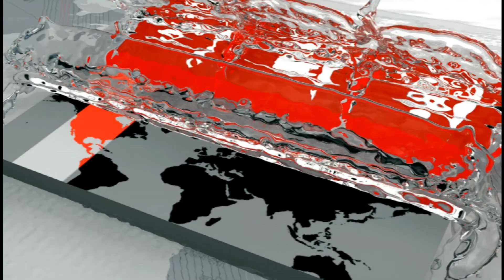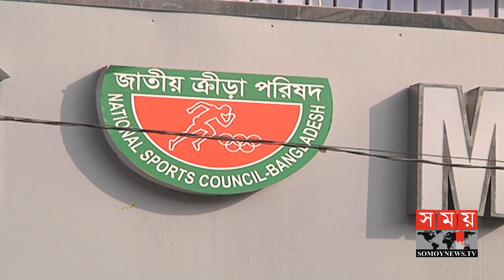ক্যাসিনো কেলেঙ্কারিতে নিজেকে বাঁচাতে ব্যস্ত মমিনুল! | Bangladesh Hockey Federation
প্রত্যাশা ছিলো' মেলেনি প্রাপ্তি। বাঁচাও হকি'র স্লোগান নিয়ে যিনি হয়েছিলো ফেডারেশনের সাধারণ সম্পাদক । ক্যাসিনো কেলেঙ্কারিতে সেই মমিনুল হক সাঈদই আজ নিজেকে বাঁচাতে ব্যস্ত। ফলে দিনে দিনে গভীর থেকে আরো গভীরতর সংকটে দেশের হকি। যদিও বর্তমান কমিটির সহ সভাপতি বলছেন, সবকিছু চলছে পূর্বের সূচি মেনে। তবে সাবেকদের মতে, সাধারণ সম্পাদক ইস্যুতে যে কালিমা লেপন হয়েছে দেশের হকিতে। তা ঘুঁচবেনা সহসাই।